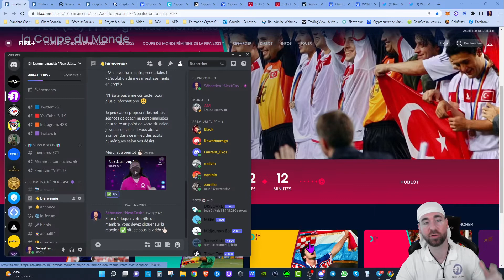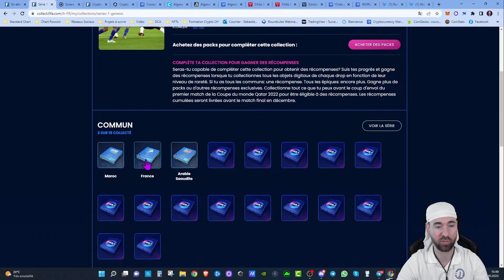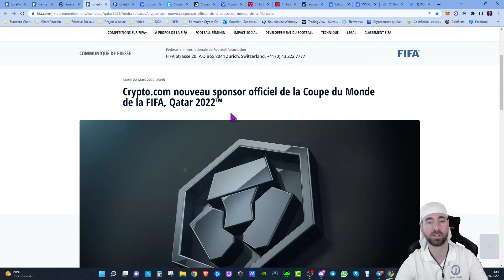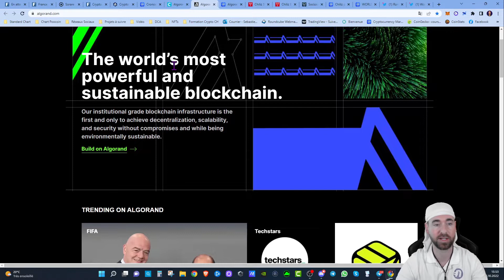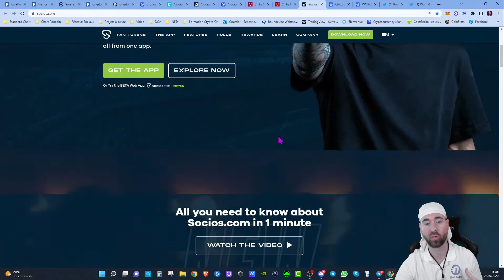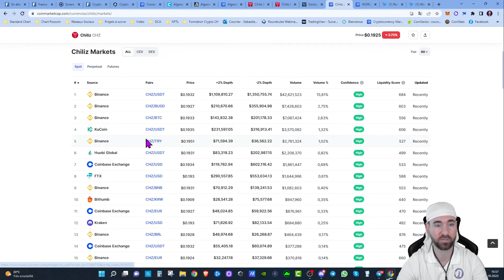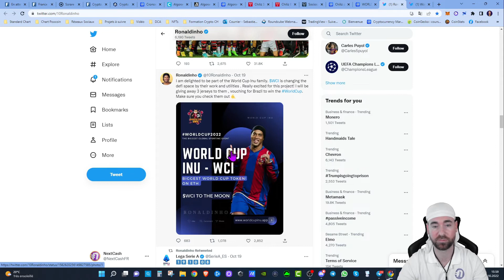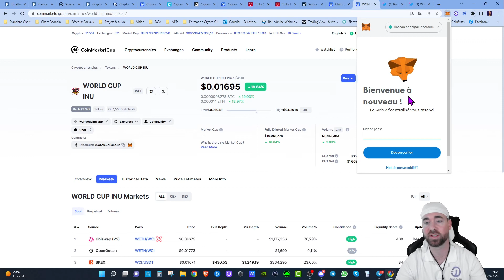CDM QATAR 2022: Les Cryptos qui peuvent EXPLOSER à ne surtout pas rater avant l'évènement de la FIFA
Lien pour créer ton compte SORARE et gagner 1 carte de plus en cadeau :

Dans cette vidéo je te partage quelques cryptomonnaies en lien avec la coupe du monde 2022 au Qatar et quelques projets NFTs sympa à collectionner. N'hésite pas à écrire en commentaire quelle est ton équipe favorite pour ce tournois.

🎬 Déroulement de la vidéo :

00:00 - Intro
00:43 - Fifa Collect
03:34 - SORARE
04:44 - Crypto N°1
06:13 - Crypto N°2
08:30 - Crypto N°3
11:23 - Crypto Surprise
14:32 - Mot de la fin